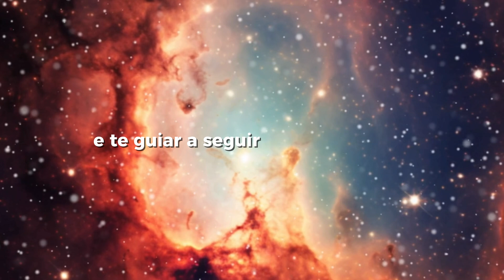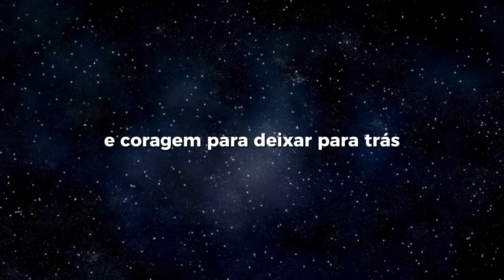Meditação Sonora Lua Cheia em Áries | Cura pelo Som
Sintonize-se com a poderosa energia da Lua Cheia em Áries através desta meditação sonora transformadora. Este evento cósmico é uma oportunidade perfeita para liberar o que não lhe serve mais e dar um passo corajoso em direção aos seus desejos e intenções. Áries, signo de ação e iniciativa, inspira a determinação e a coragem necessárias para alcançar seus objetivos.

Ao mergulhar nas vibrações desta meditação, você será guiado a explorar suas emoções e a se conectar com a energia ardente da Lua Cheia. Essa prática ajudará a intensificar sua motivação, aumentar sua confiança e abrir espaço para novas possibilidades.

✨ Benefícios desta meditação:

Conexão com a energia intensa da Lua Cheia em Áries.
Liberação de emoções e bloqueios que impedem seu progresso.
Aumento da confiança e motivação para alcançar seus objetivos.

🙏 Faça parte do meu grupo de whatsapp e receba meditações sonoras e guias práticos de jornada pessoal quinzenalmente